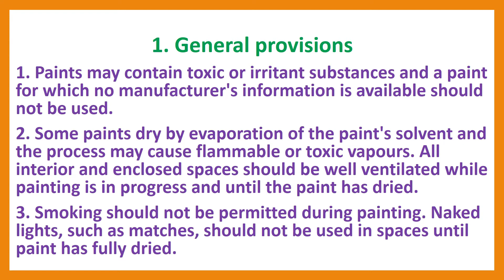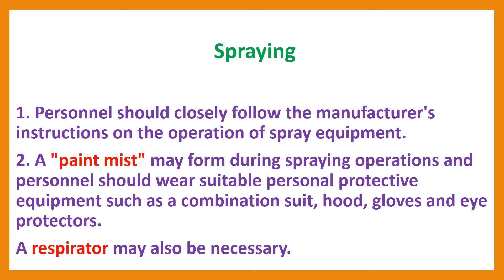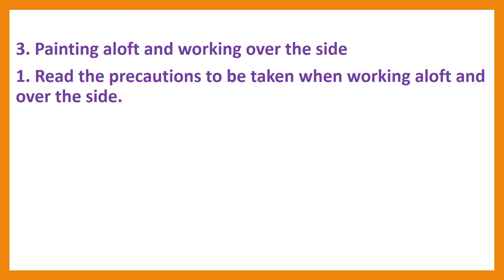ILO ACCIDENT PREVENTION 10